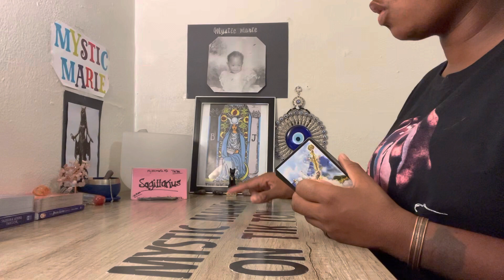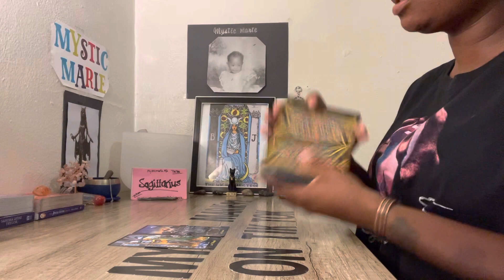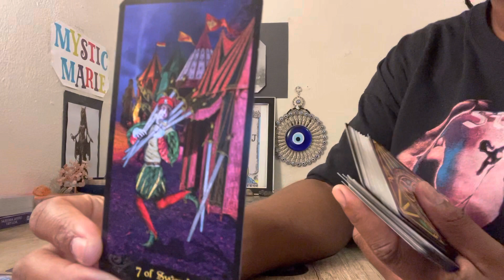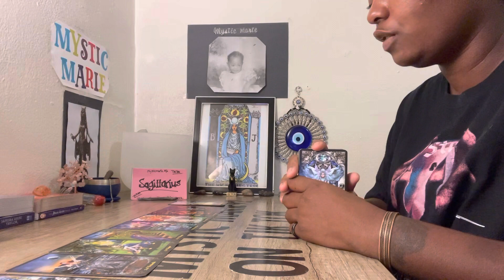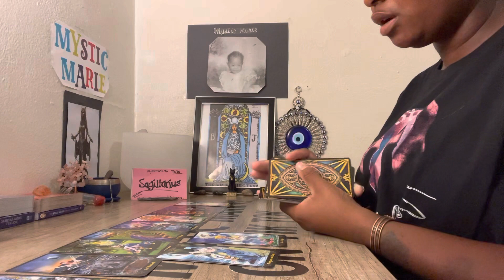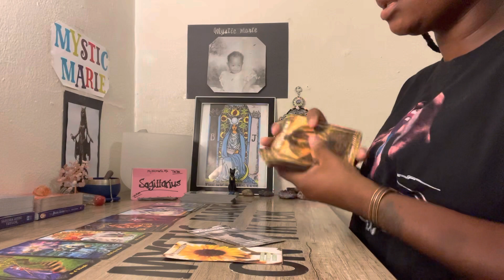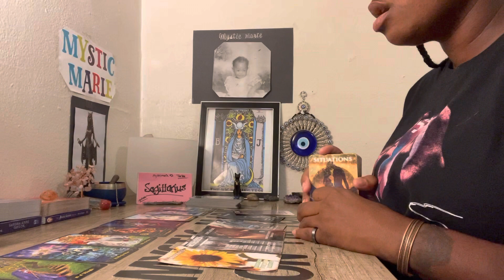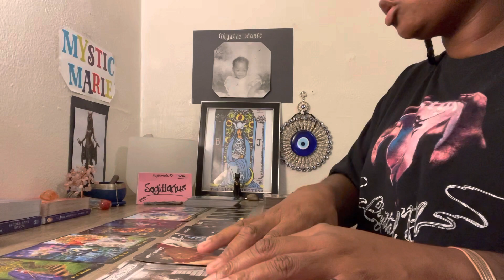Sagittarius ♐️ An expression of love & a passionate apology 😍💕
Schedule:
Monday- ♈️, ♉️, ♊️, ♋️
Wednesday- ♌️, ♍️, ♎️, ♏️
Friday- ♐️, ♑️, ♒️, ♓️
Collective Readings Will Be Random Downloads

Book a reading - Send Inquire